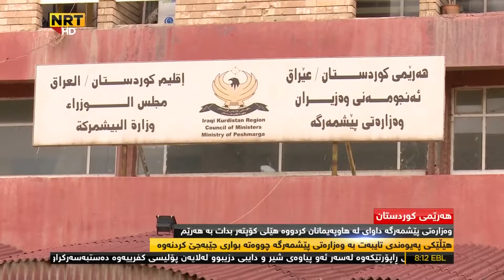Hersh Qadir Kerini Froka Bo Peshmarga lalayan Hawpaymananawa 24.5.2017